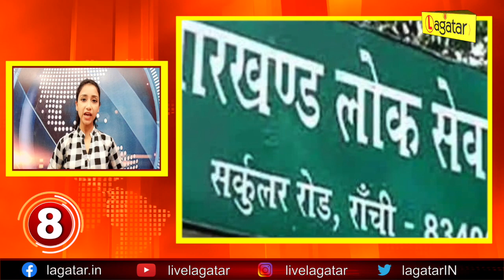झारखण्ड की TOP 10 NEWS (01-08-2021) II Corona Update Jharkhand | Ranchi Corona Update II